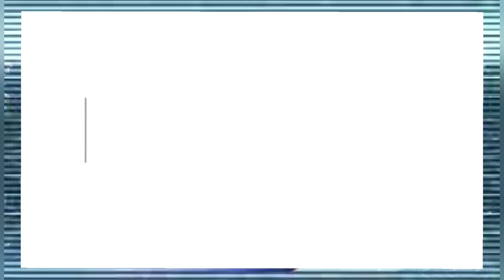LYING & TRAIPSING! THE BLAIR WITCH PROJECT (1999) MOVIE REACTION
Wassup girls and gay boys?! Chile can you believe these children got me in the woods again?! We're in for a lot of walking and a lot of lying.

Leave movie suggestions in the comments below! I appreciate ya!